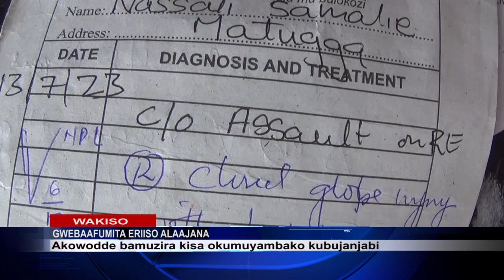GWEBAAFUMITA ERIISO ALAAJANA